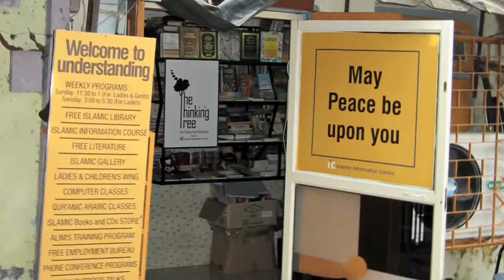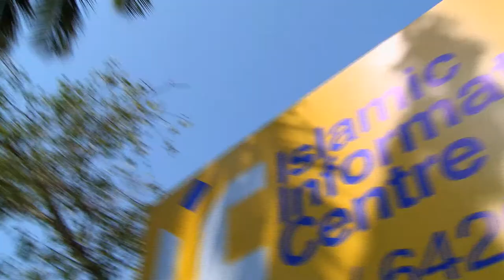Aapka Maal Kissi ki Hidayat ka Zariya Bane... IIC Donation Appeal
If your wealth gets someone out from the pits of hell fire to the gardens of Jannah
Imagine what great rewards await you!
Which is a better way to spend your wealth
Temporary fleeting pleasures of this world
Or
A permanent and beautiful place in Jannah

The Islamic Information Center is striving to take Allah's message to Allah's slaves through 3 Dawah centers in Mumbai at Kurla, Andheri and Jogeshwari
- From full time Dawah Desks to Islam Helpline 64269999
- From 17 Islamic Studies Courses to Diploma in Shariah Studies
- From Islamic literature to Nasiha TV
- From Phone Conference Programs to Annual Conferences
- From 3  Islamic Websites to Ahlus Sunnah IIC's monthly magazine
- From several programs for sisters to programs for children
- From Qur'anic Arabic to Dawah Training
- From Duroos at every center to weekly programs at other locations in mumbai

Come, give your Zakat and Donations to the Islamic Information Center and strengthen all these Dawah activities. We assure you of the best utilisation of your contribution, Inshaallah

VISIT OR CALL ANY OF OUR DAWAH CENTERS
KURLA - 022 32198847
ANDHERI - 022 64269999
OR
OR
DO AN ONLINE TRANSFER FROM YOUR BANK ACCOUNT

Bank Name : ICICI Bank
Account Name : ILM Foundation
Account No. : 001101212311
Branch : S.V. Road, Andheri (W)
IFSC Code : ICIC000011
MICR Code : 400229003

Please see a more detailed video about the Islamic Information Center for a better idea

Nasiha Tv iic mumbai - islamic information center mumbai